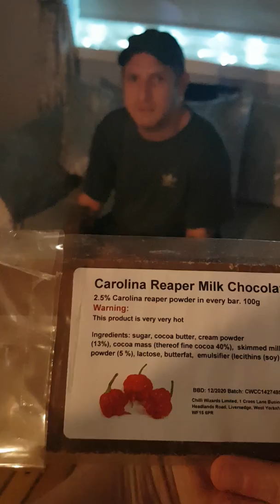Carolina Reaper chocolate 100g bar challenge (failed)